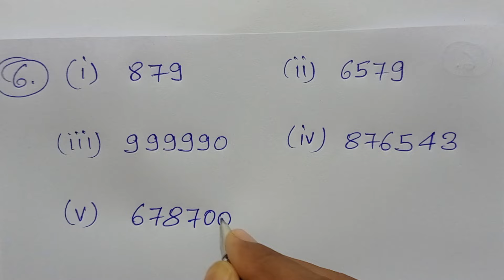CLASS 8, MATH, BHARTI BHAWAN, SUGAM GANIT, BIHAR BOARD, PLAYING WITH NUMBERS, EXE - 5(B), Q - 6 - 7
CLASS 8, MATH, BHARTI BHAWAN, SUGAM GANIT, PART - 3, BIHAR BOARD, HINDI MEDIUM, PLAYING WITH NUMBERS, EXE - 5(B), Q.no - 6 - 7,

Playlist Link -